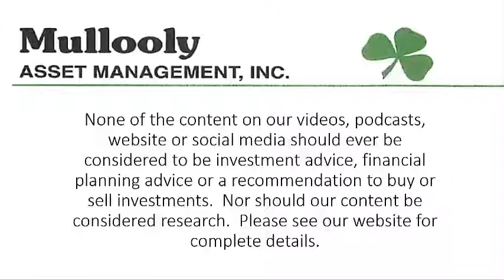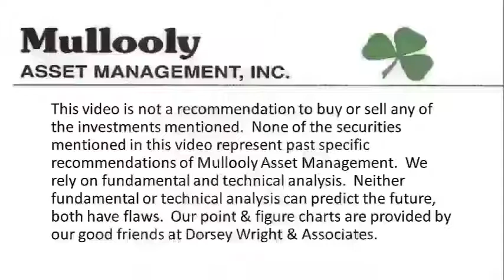The Truth About Dividends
In Ep. 113, Tom talks about stock dividends (particularly GE), and what a company's dividend means in the grand scheme of owning the stock.